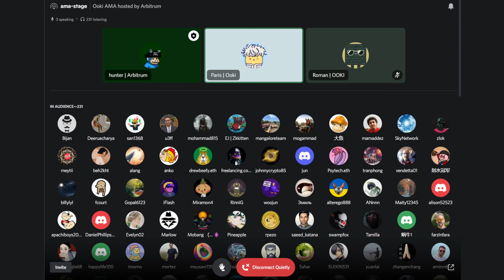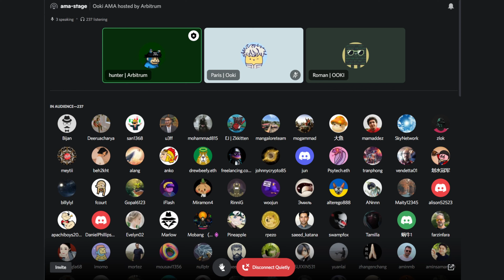Ooki x Arbitrum AMA August 24 2022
In our latest AMA, we speak with the Ooki team!

📓 We're hiring!